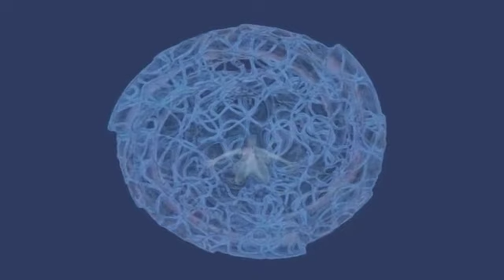DJ Lava - Moment of soul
Video is taken from a variety of sources that are freely available on the web.